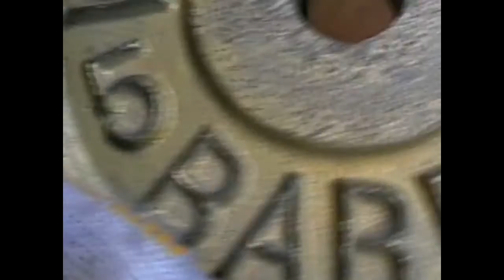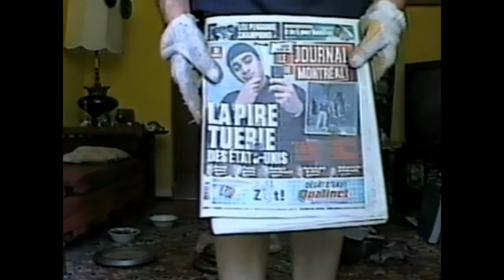75 Year Old Superflo (Flavio Codarin) 1,231 push-ups with 45 lbs in 68 minutes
75 Year Old Superflo (Flavio Codarin) 1,231 push ups with 45 lbs in 68 minutes
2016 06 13